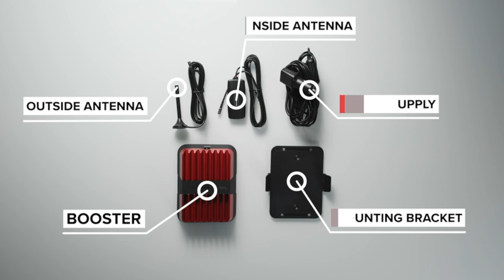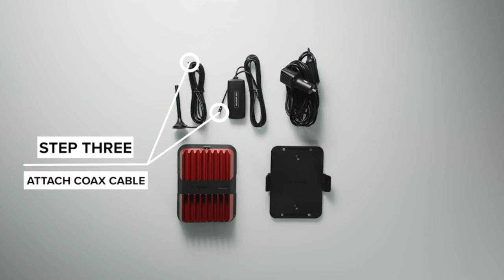Installing the weBoost Drive Reach in Your Vehicle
4 easy steps to get your new weBoost Drive Reach installed and boosting the signal in your car, truck, RV, or trailer.